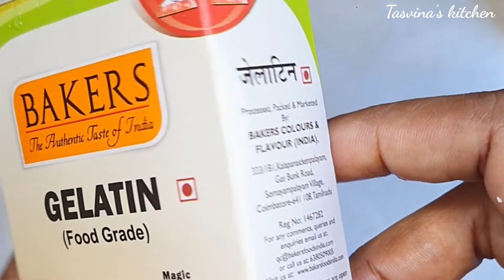Musambi ka rasgulle.. Easy pudding.|ಮುಸಂಬಿಕ ರಸಗುಲ್ಲ ಪುಡ್ಡಿಂಗ್ ನಿಂಕ್ ಈಝಿ ಅಯಿತ್ ಒರ್ಸಾತ್ಗ್ ಆಕ.. super😋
Assalamualaikum

Welcome to Tasvina's kitchen & Beary Vlog !!

I'm Tasvina Suhail from Udupi.
Cooking is my hobby as well as passion. In this channel you will find tasty recipes in Beary.
Support me for more videos and tasty recipes.